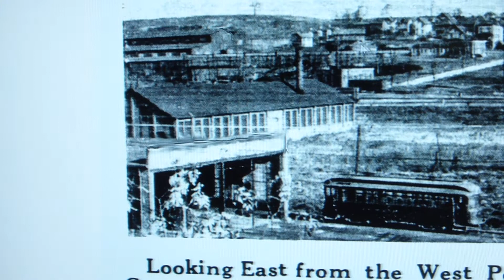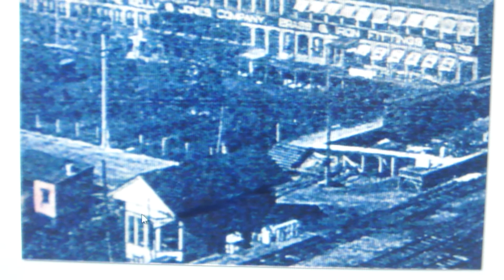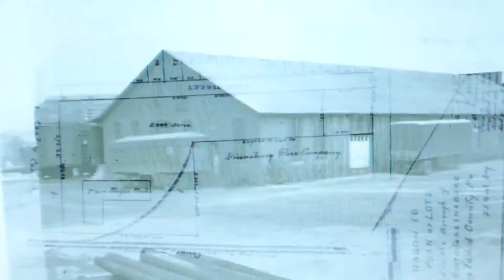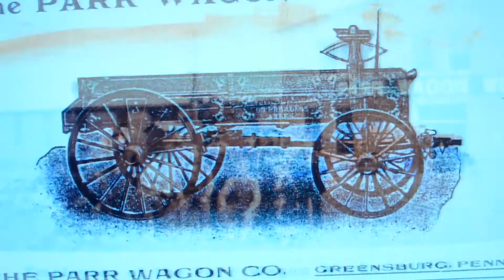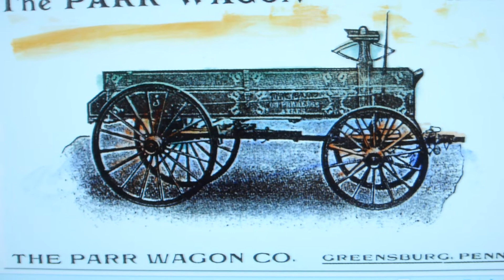S.W. BRANCH RR No. 15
Parr Wagon Works is the main attraction here.  We also see Arbogast-Brock Glass Co. , and another view of Memphis Steel Co. following the Five Star Trail.